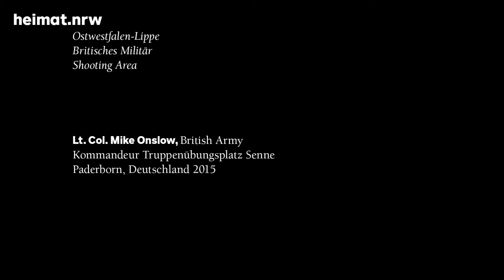heimat.nrw – Lt. Col. Mike Onslow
Lt. Col. Mike Onslow & Tash
Kommandeur der britischen Truppenübungsplätze in Deutschland
Area B-Range, Truppenübungsplatz Senne
Paderborn-Senne, Ostwestfalen-Lippe, Deutschland 2015

heimat.nrw
Im Herbst 2016 feiert das Land Nordrhein-Westfalen seinen 70. Geburtstag und die von ihr gegründete Nordrhein-Westfalen-Stiftung ihren 30. Geburtstag. Aus diesem Anlass wird ein fotokünstlerisches Portrait NRWs erstellt. Der international bekannte Fotokünstler Horst Wackerbarth reist dafür durch alle Regionen Nordrhein-Westfalens, um mit seiner Roten Couch landestypische Themen, Menschen und Orte, aber auch die Besonderheiten und Eigenarten NRWs in Szene zu setzen.